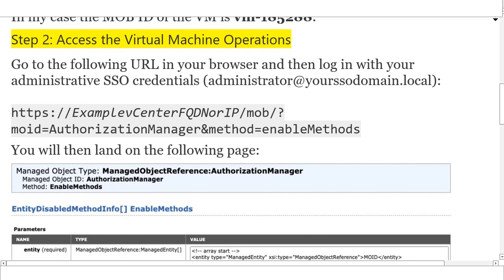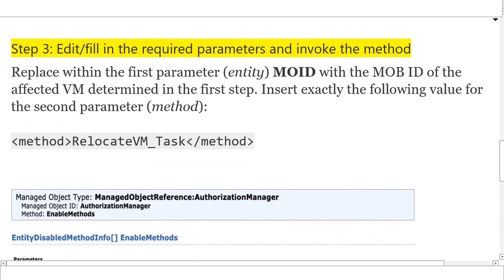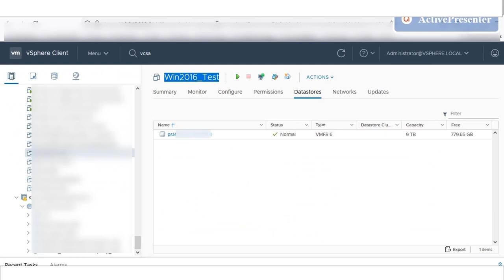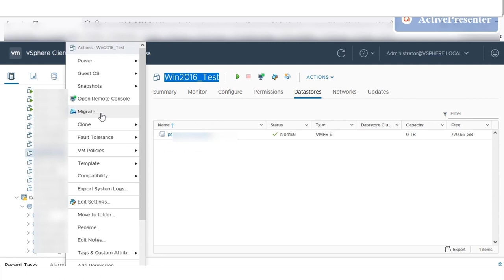Migration options for a VM are greyed out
VM migration option is disabled/grayed out ? Here is the solution .
During this Video, first I have mentioned the step-by-step Procedure , followed by live troubleshooting video.
Kindly get back to me in case of any clarification.